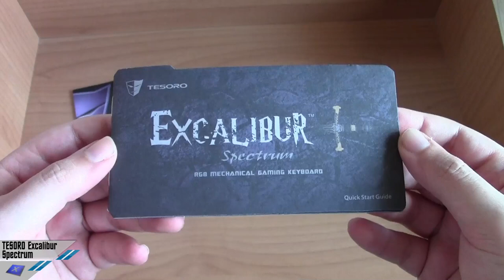[Unboxing] Tesoro Excalibur Spectrum